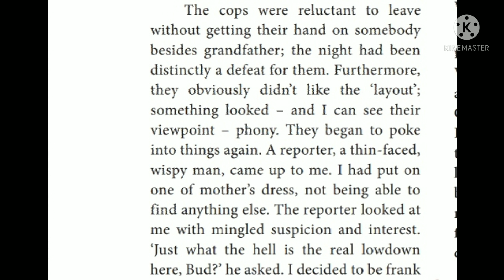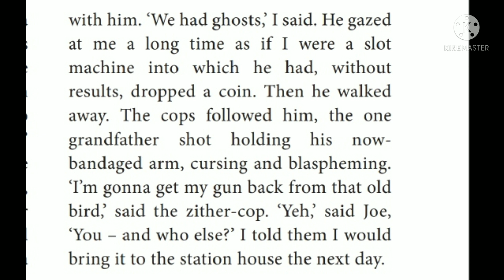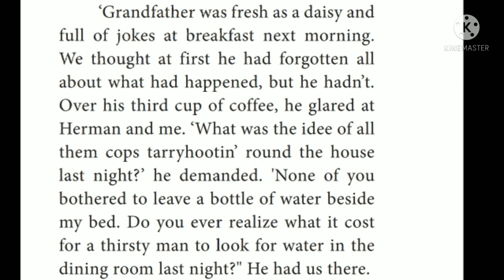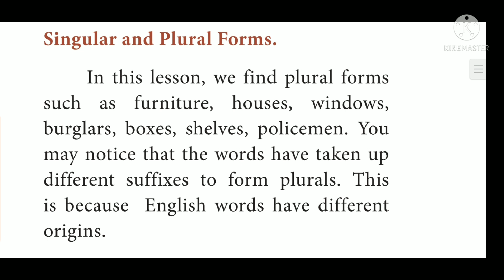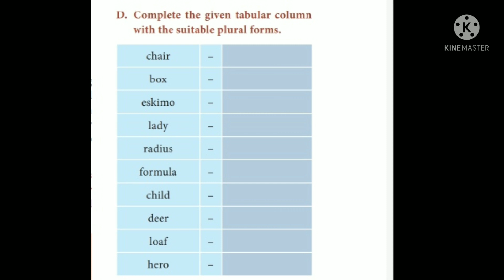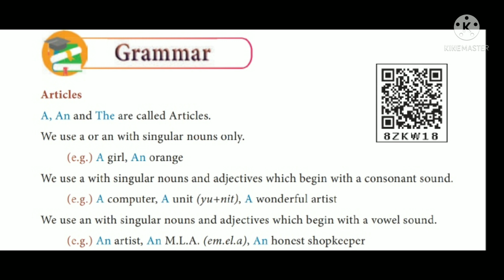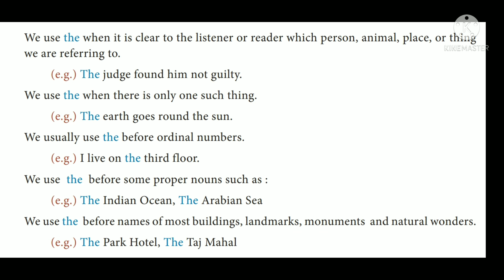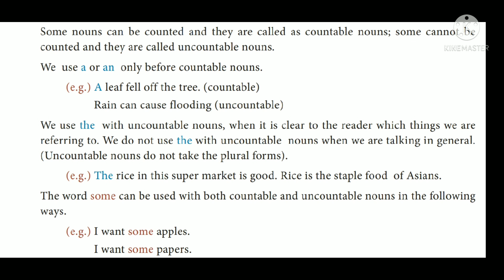10st English unit-2 prose "The Night The Ghost Got In".Part-4.